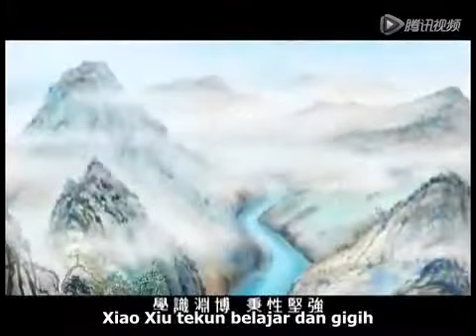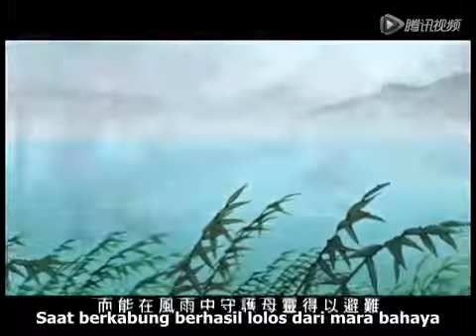12. Xiao Xiu Melindungi Makam Ibunda